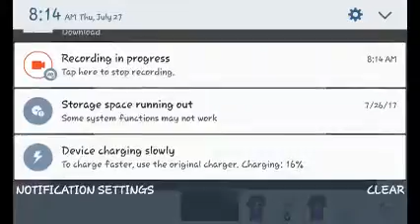Somethings not right meme